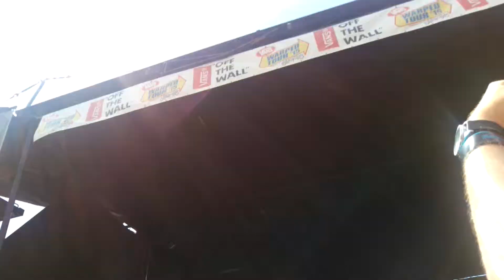Ancient History Set It Off Warped Tour Orlando 2015